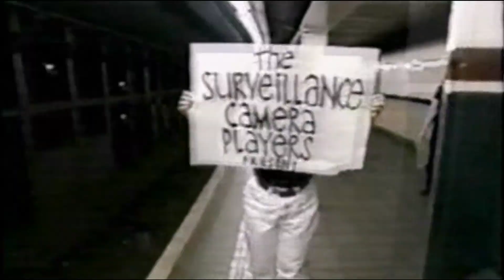Teaser "Because of Philip K.Dick"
Film documentaire en coproduction avec ARTE France et Darjeeling. Livraison dernier trimestre 2014.

We draw upon Philip K. Dick's work as well as various cinematographic adaptations of his novels (Blade Runner, Minority Report, Total Recall, and more) in order to illustrate the extent to which K. Dick's oeuvre foretold the world that has become our own today. "Because of Philip K. Dick" will take the viewer on a fascinating journey where he will get to know this extraordinary writer and to observe our contemporary society with a critical eye by delving into three of K. Dick's main obsessions : The human being and his double, A controlled society and What is reality ?